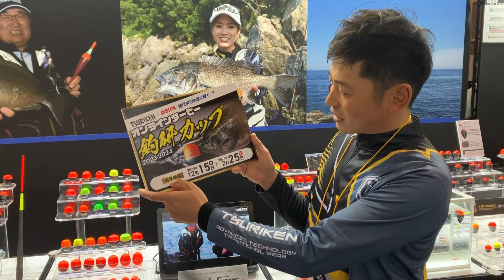【ラストスパート】オンラインダービ―釣研カップ！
12/15から開催中のオンラインダービー釣研カップ。
既に多くの方にエントリーをしていただき熱戦が繰り広げられております！

今回はそんな釣研カップの中間発表！
名人も参加決意！？

◆釣具のポイント【公式】オンラインストア、オープンしました!!◆